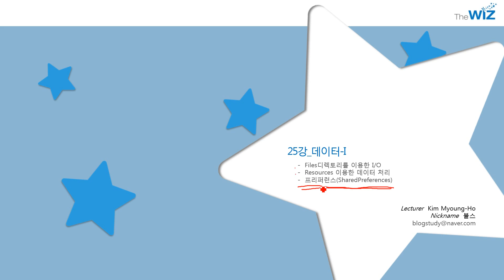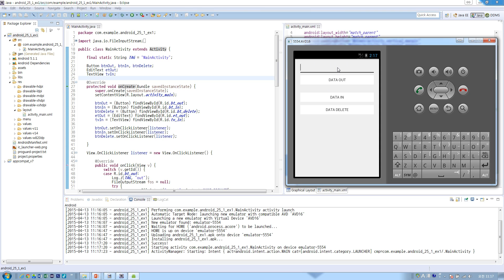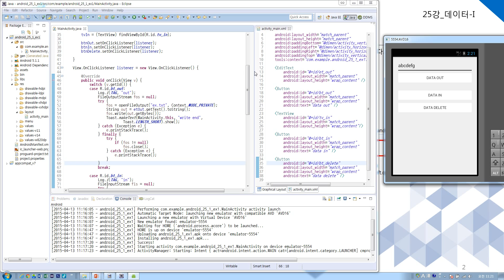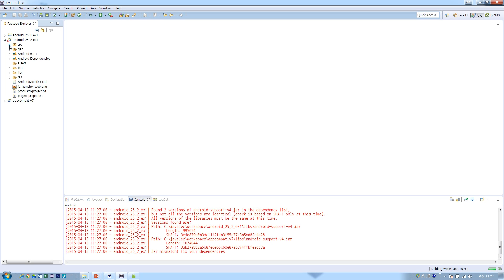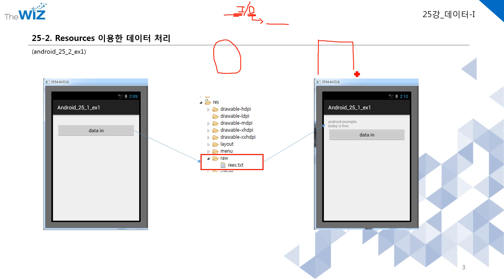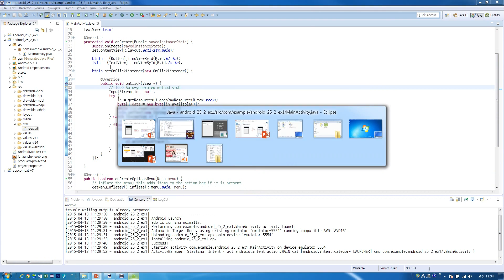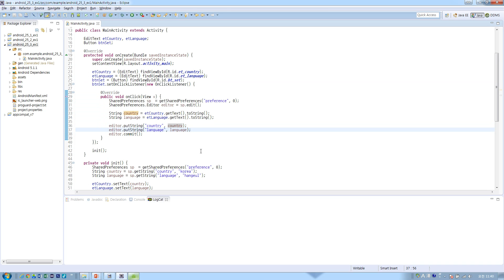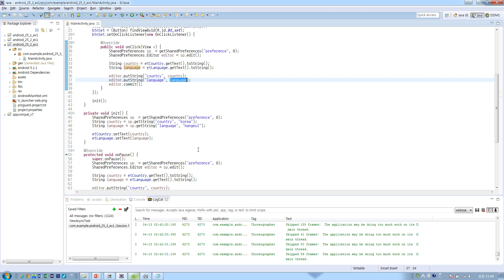앱 창업자를 위한 안드로이드 실무 동영상 강좌 25강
에서 전체 동영상 소스파일, PPT파일을 받아 보실 수 있습니다.